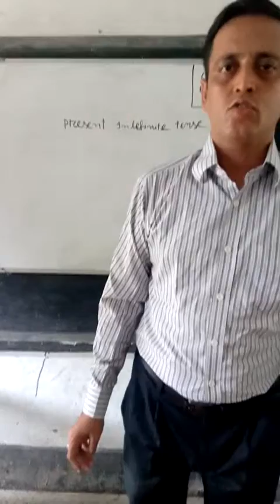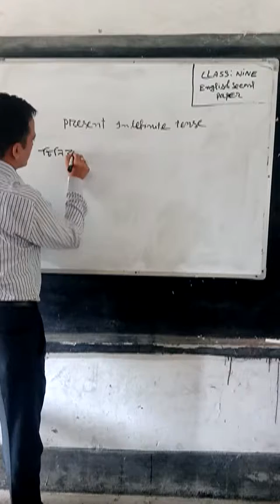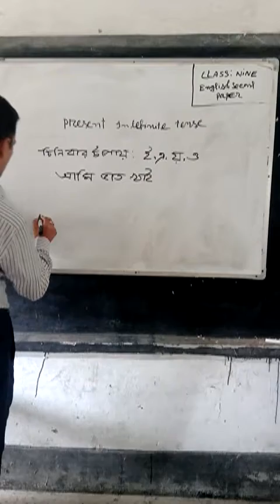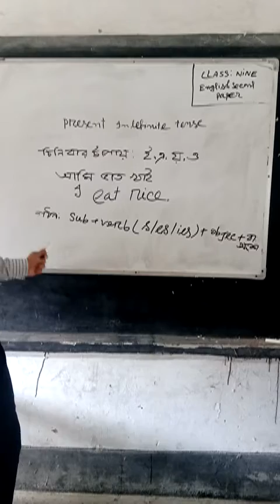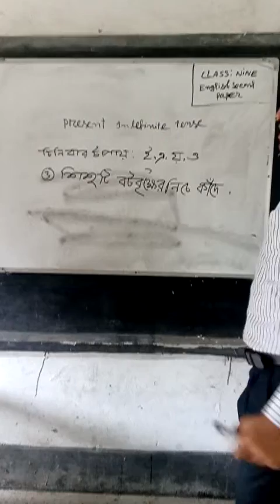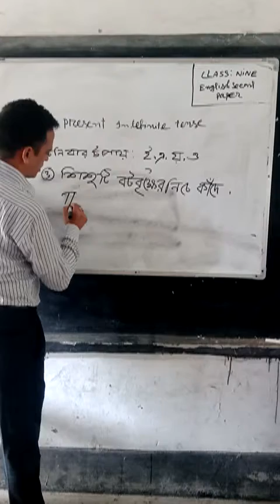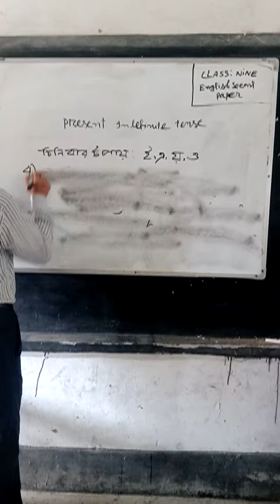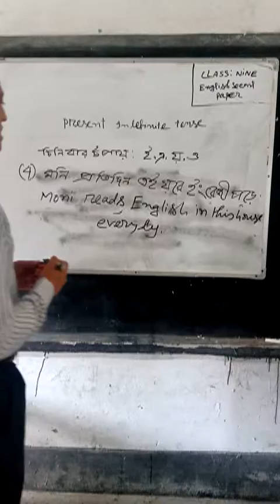August 14, 2021